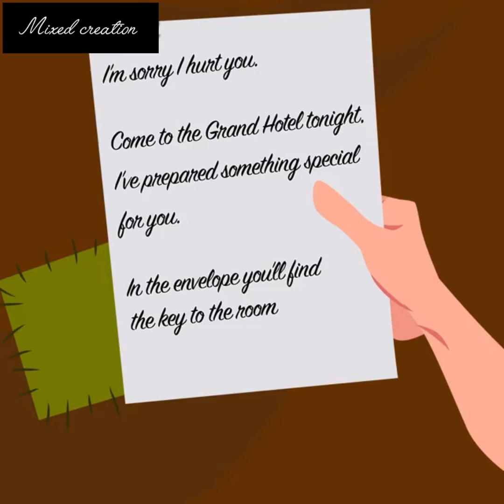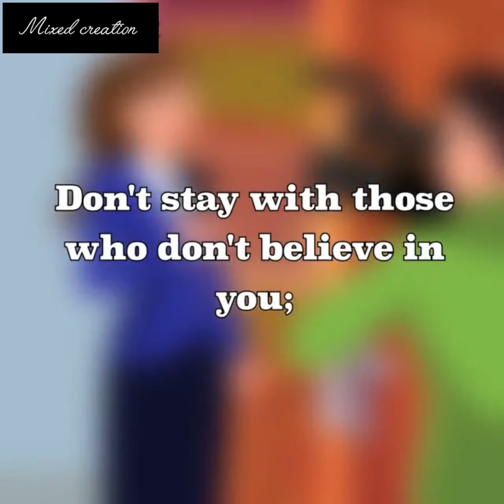My fiancee let a famous director have me in exchange for a role in a movie